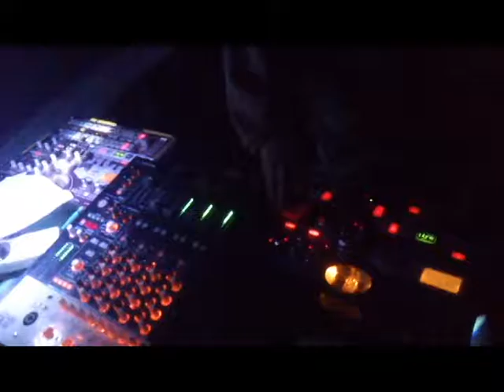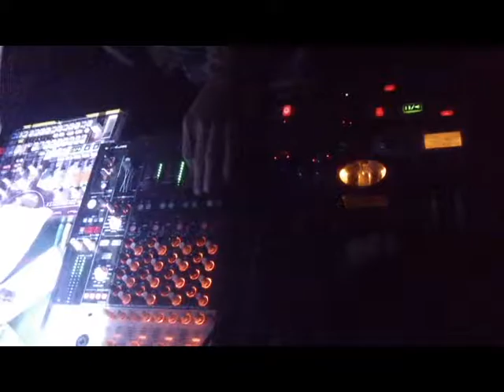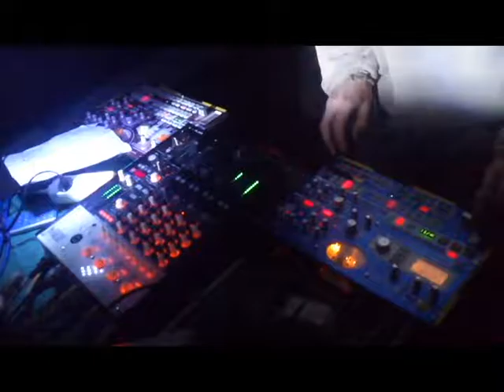Lipo live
The only good system is a soundsystem
skutek utek ss.